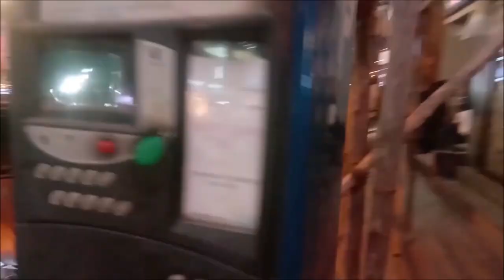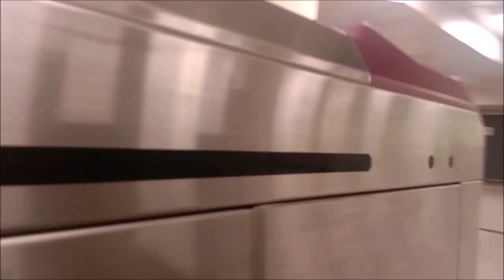TIMESQUARE OF SOUTHINDIA | Travel Vlog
WEB DESIGNING
ANDROID APPLICATION,
SEO,